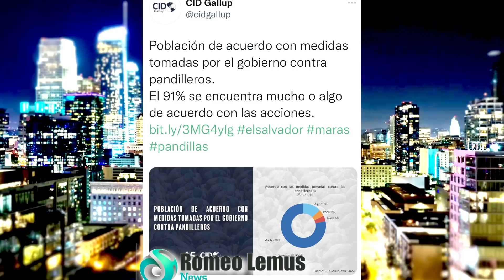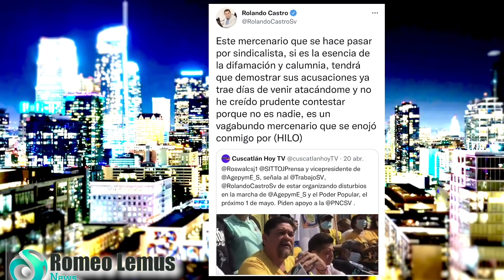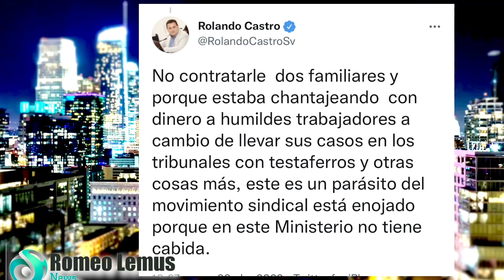SON COMO "GANADO" DICE JUEZ REFIRIENDOSE A LOS SIMPATIZANTES DE NayiBBukele.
UN JUEZ DICE QUE  LOS SIMPATIZANTES DEL PRESIDENTE NAYIB BUKELE  SON COMO GANADO DE CORRAL. CREE QUE EL SALVADOR VIVE UNA EPOCA DE PAN Y CIRCO.
-TODOS SE RIEN DE LA RENOVACION DEL FMLN, MIRA COMO COMENZÓ.